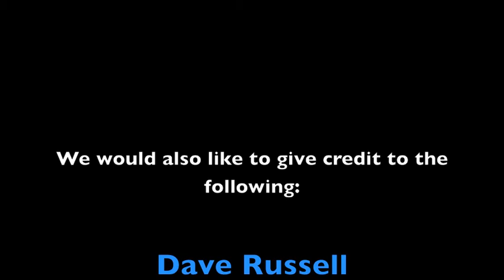The CSI Effect - Forensics - Mr. Schatz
CSI Effect